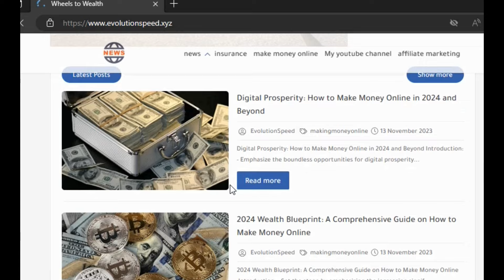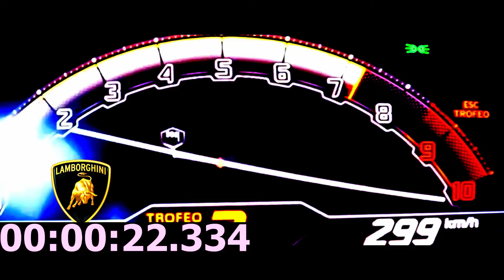Ferrari 488 pista 720 hp VS Lamborghini Huracan STO 640 HP DRAG RACE 0-300 km/h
Prepare for an epic battle of Italian supercars as the Ferrari 488 Pista and the Lamborghini Huracan STO go head-to-head in a high-octane drag race. With the 488 Pista unleashing 720 horsepower and the Huracan STO roaring with 640 horsepower, this showdown promises adrenaline-fueled action from start to finish. Join us as these fierce rivals vie for acceleration supremacy, pushing from 0 to 300 km/h in a breathtaking display of speed and precision."
So Guys in this video i'm showing you :
Previous Video :
Ferrari 488 Pista, Lamborghini Huracan STO, Drag Race, Italian Supercars, Acceleration Battle, Automotive Performance, Speed Challenge, Motorsport, Financial, Automotive Enthusiast.